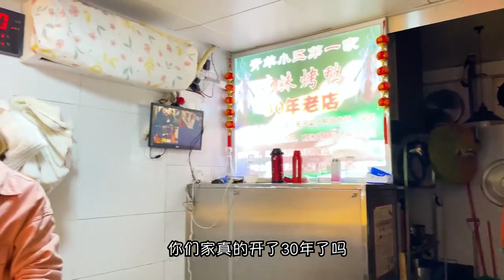Today's first meal, simply take a roast duck! For the first time in three years, I got up early to